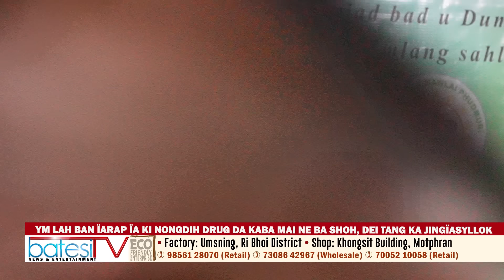YM LAH BAN ÏARAP ÏA KI NONGDIH DRUG DA KABA MAI NE BA SHOH, DEI TANG KA JINGÏASYLLOK